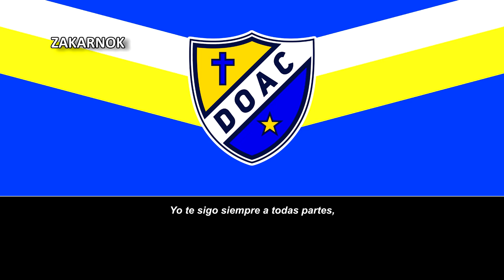Himno del Don Orione Atletic Club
Don Orione Atletic Club es una institución deportiva de la ciudad de Barranqueras, Provincia del Chaco, Argentina; su principal actividad es el fútbol, siendo uno de los clubes más reconocidos de la provincia. También se practican otras disciplinas como baloncesto, vóley, hockey, canotaje, Kung Fu, Karate y paddle. El fundador y primer presidente de la institución deportiva fue Pedro Biolchi.

Después de Chaco For Ever y Sarmiento es el club más fuerte del Chaco habiendo obtenido 15 títulos de la Liga Chaqueña de fútbol y 1 Torneo Regional (antiguo Torneo Argentino A) en 1971, el Torneo Federativo en 2012 que otorga una plaza al torneo del interior y el Torneo Federal C que obtuvo en 2018. Tuvo su primer y único bicampeonato en el 2006 habiendo ganado ambos Apertura y Clausura y por ende el título de campeón oficial del año, campeonatos logrados bajo la conducción del Sr. Raúl Eric Ernesto Acosta.

En básquet el Club Don Orione participa del torneo metropolitano de basquetbol junto al club de Regatas Resistencia, Hindú Club (Resistencia) y el Club Villa San Martín, que organiza la Asociación de basquetbol de Resistencia. En este deporte el Club es el único que no es de Resistencia.

Debido a que es el único club deportivo de la localidad de Barranqueras, todas sus afiliaciones las tiene con entidades ubicadas en la Ciudad de Resistencia, lo cual se faciliita a la vez, debido a la conexión entre ambas ciudades, las cuales conforman junto a las localidades de Fontana y Puerto Vilelas, el centro principal del aglomerado urbano conocido como Gran Resistencia.

Sin embargo, su verdadero clásico rival es el club Defensores de Vilelas el cual, al igual que Don Orione, se caracteriza por ser el único equipo de su localidad, pero debido a la cercanía entre Barranqueras y Puerto Vilelas ambas escuadras confluyen en un enfrentamiento conocido en el ámbito de la Liga Chaqueña como "El Clásico Portuario".

Al mismo tiempo, la cercanía entre la ciudad de Barranqueras con el estadio de Chaco For Ever, da origen al clásico interurbano más importante de la Provincia del Chaco, entre Orione y For Ever. Sin embargo, el mismo no tiene trascendencia a nivel provincial, dado la cercanía de ambas ciudades, siendo considerado como un clásico de barrio más.